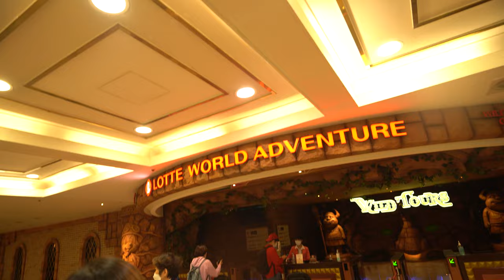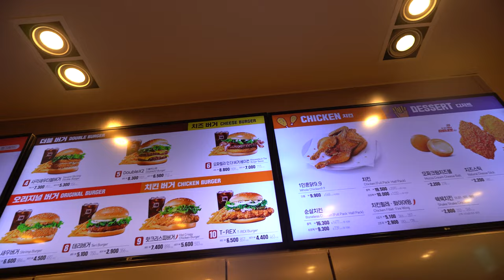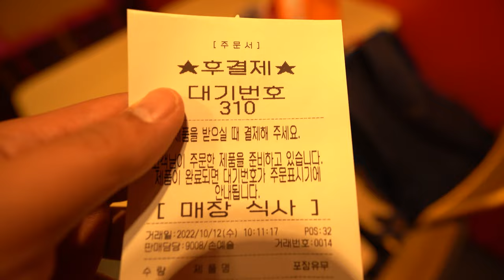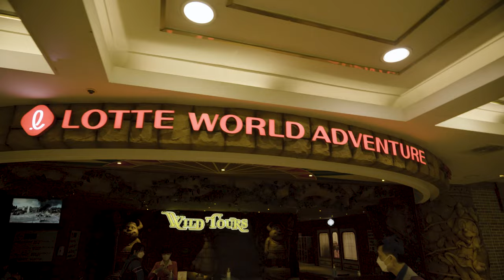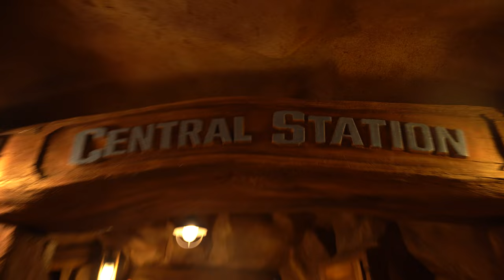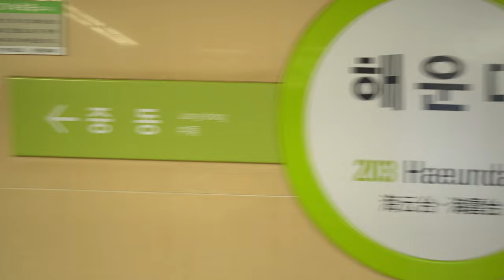A Look Inside Disney Land of (LOTTE WORLD) South Korea.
Lotte World Mall is a shopping complex in the Songpa District of Seoul, South Korea. First opened in October 2014, it includes the Lotte World Tower, the Lotte World Mall building, and the Avenue L building. The Lotte World Mall's site comprises 26,000 square meters, with a total floor area of 244,000 square meters.